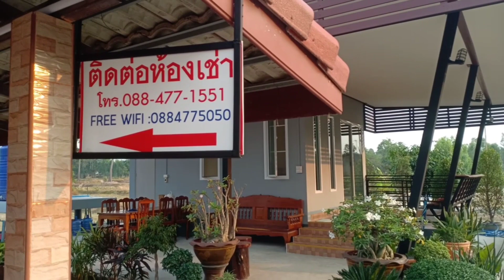บ้านพอเพียงทำได้ไงราคาเท่านี้ ตกแต่งพร้อม